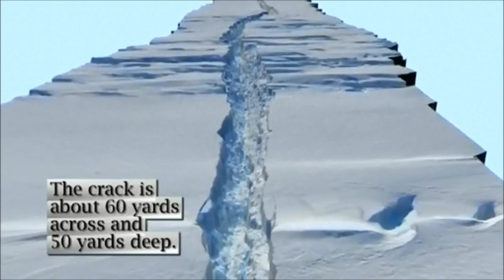Risks of Global Warming : Land Ice Melting and Rising Sea Levels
What is happening to our planet? And what can we do about it? Read The Global Warming Reader It provides more than thirty-five answers to these burning questions, from more than one hundred years of engagement with the topic. It is a comprehensive resource, expertly edited by someone who lives and breathes this defining issue of our time.

"Sea level rise is an indicator that our planet is warming. Much of the world's population lives on or near the coast, and rising seas are something worth watching. Sea level can rise for two reasons, both linked to a warming planet. When ice on land, such as mountain glaciers or the ice sheets of Greenland or Antarctica, melt, that water contributes to sea level rise. And when our oceans get warmer - another indicator of climate change - the water expands, also making sea level higher. Using satellites, lasers, and radar in space, and dedicated researchers on the ground, NASA is studying the Earth's ice and water to better understand how sea level rise might affect us all. "

This animation provides a fly through of the major rift in the Pine Island Glacier in western Antarctica. This crack, which extends at least 18 miles and is 50 meters deep, could produce an iceberg more than 800 square kilometers in size. Operation IceBridge discovered the crack in October 2011 during the Antarctic field campaign.